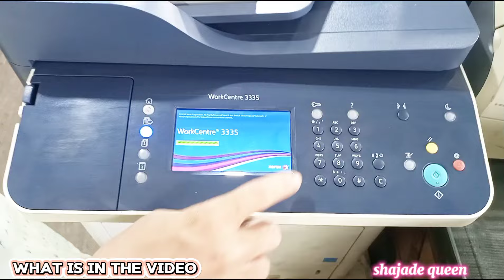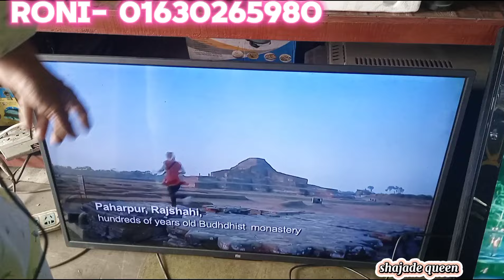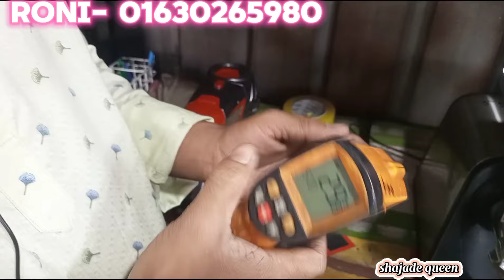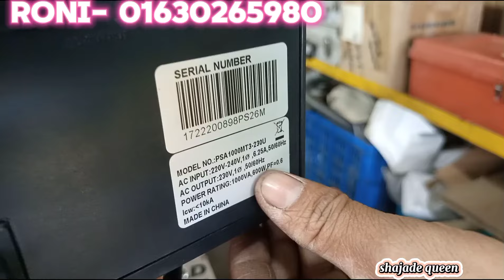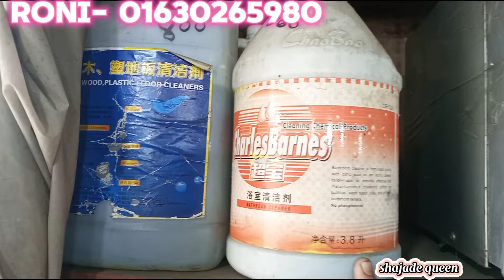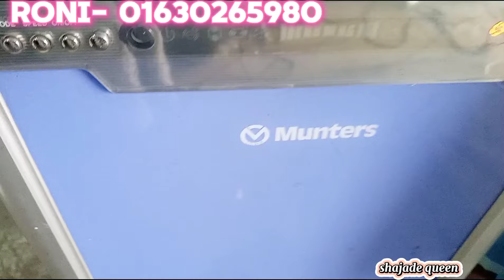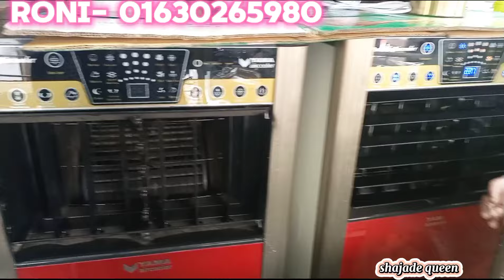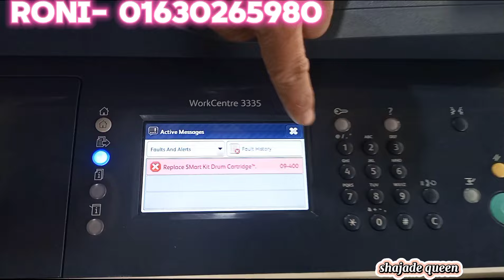জাহাজের ইলেকট্রনিক সামগ্রী🔥 জাহাজ কাটার মালামাল ‼️ফ্রেশ কোয়ালিটি সম্পুর্ন ইলেকট্রনিক সামগ্রীভাটি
জাহাজের ইলেকট্রনিক সামগ্রী🔥 জাহাজ কাটার মালামাল ‼️ফ্রেশ কোয়ালিটি সম্পুর্ন ইলেকট্রনিক সামগ্রীভাটিয়ারি